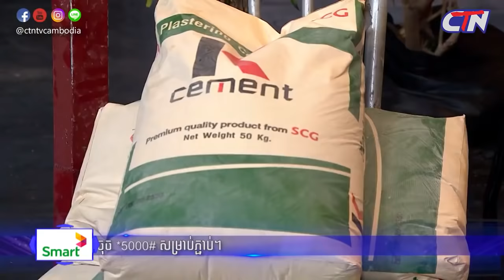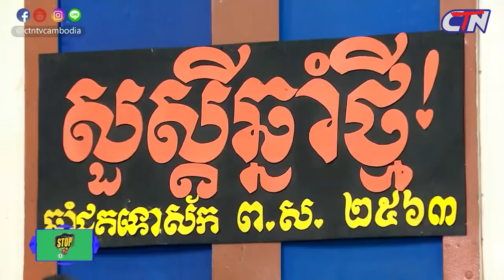២គ្រួសារ ទំនាស់រឿងៈ មើលឃើញគេក្នុងផ្លូវអាក្រក់ | PekMi Comedy CTN